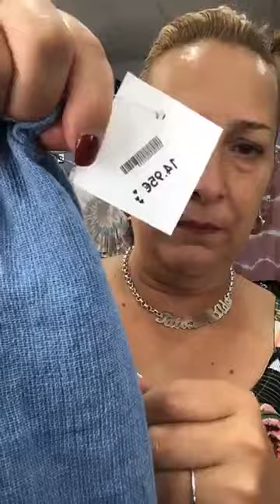DIRECTO de la KOKII (29/07/2020)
Ole ole ❤️❤️❤️de LA KOKII😍PEDIDOS 📦📦📦envíos 4€ 🇪🇸BADAJOZ CAPITAL📦📦📦2€ ☎️☎️☎️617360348 SOLO ATIENDO POR WASAAS🙏💵💵💵pagos SOLO POR TRANSFERENCIA O BIZUM 👍👍🧚‍♀️🧚‍♀️🧚‍♀️🧚‍♀️. Visita el canal de mi kokito ROALVO15 y dadle a Like